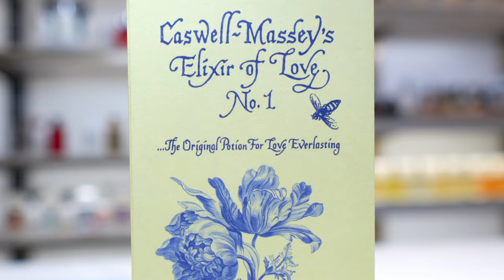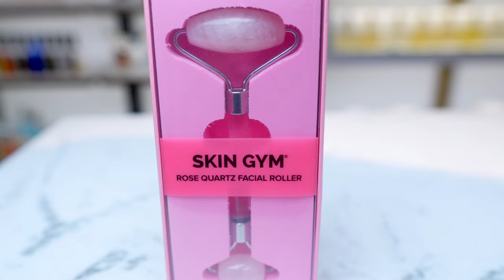Valentine’s Day Gift Ideas Under $150 | Unique Beauty, Candy, Fragrance & Herb Gifts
Our most unique Valentine’s Day gifts are under $150. Hard-to-find beauty tools, heart supporting herbs, sweet treats, and love-inspiring fragrances are just a few of the items you’ll find in our Valentine’s Day Gift Guide. Whether you’re seeking a luxury gift for your loved one or an affordable gift for yourself, we have hundreds of Valentine’s Day gift ideas under $150.

Join our experts Mickey & Camilla as they talk you through our most unique Valentine’s Day gifts. They cover everything from new arrivals that you’ll want to try now to the items that sell out every year. Explore our gift guide and hundreds of special finds at Smallflower.

CHAPTERS:
Intro: 00:00
Mason Pearson Bristle and Nylon Pocket Brush: 00:09
Caswell Massey Elixir of Love Cologne: 1:16
Skin Gym Rose Quartz Facial Roller: 2:24
Katjes Plant-Based Sour & Rainbow Gummies: 3:16
Smallflower Damiana Leaf: 4:06
Four Elements Joy, Love & Passion Tea: 5:01
Outro: 5:44

ABOUT SMALLFLOWER:
Our brick and mortar store, Merz Apothecary, was founded in 1875 as an independent pharmacy in the heart of Chicago's Lincoln Square neighborhood. We're known for our selection of imported and hard-to-find European remedies, herbs, soaps, niche fragrances, skincare and men's grooming items.

Today, Smallflower is the online extension of Merz Apothecary. When you choose Smallflower, you gain access to our unique history and years of dedicated health and wellness expertise, no matter where you are.

We're proud to carry an assortment of products that help customers around the world feel their best — physically, mentally, and emotionally.